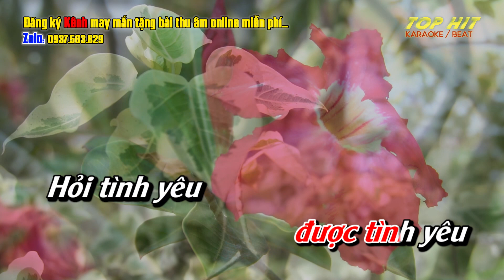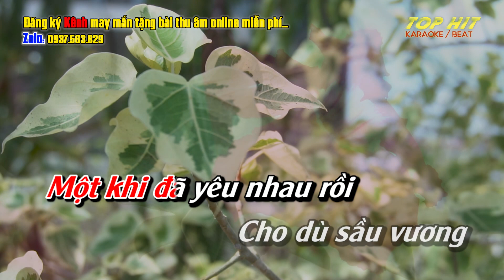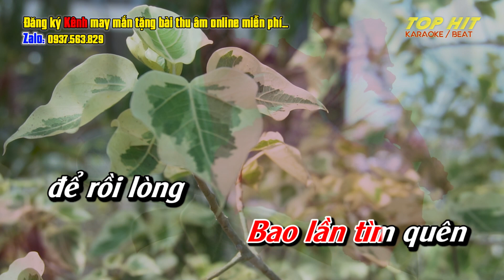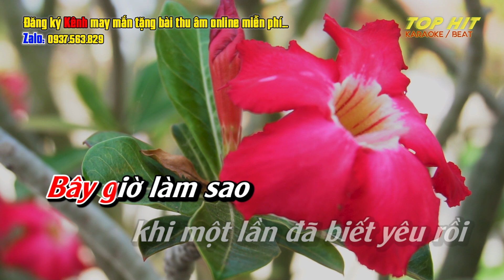Sao Lòng Còn Thương Karaoke Tone Nữ | TOP HIT KARAOKE